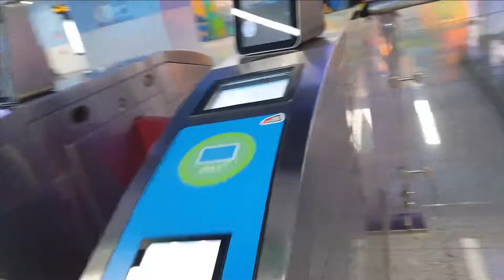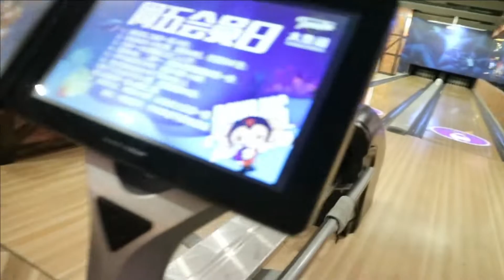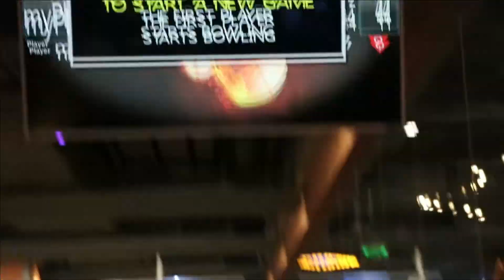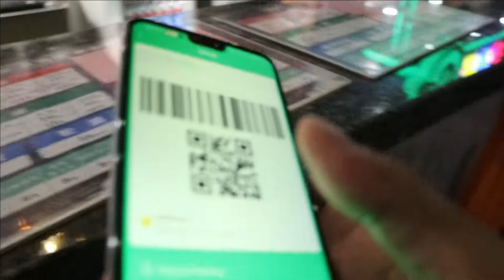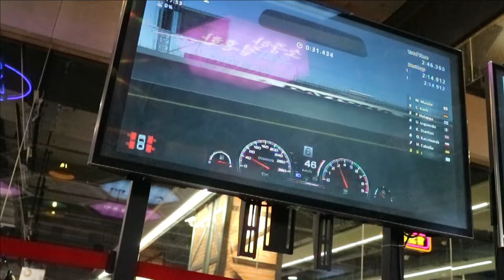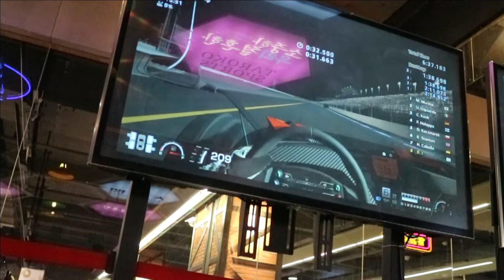أول مرة ألعب بولينج 🎳🔥| My First time playing bowling 🎳 And more fun games 🚗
My First time playing bowling
fun games
أول مرة ألعب بولينج
bowling
How to throw a bowling ball straight!!